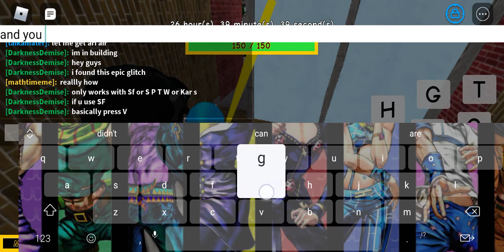Epic building glitch in In Another Time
Epic glitch lmao